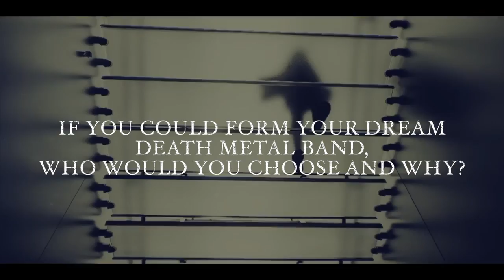KATAKLYSM - Forming a Death Metal Supergroup (OFFICIAL INTERVIEW)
The new album ‘Meditations’ out now.

KATAKLYSM's 13th studio album, MEDITATIONS, is out now via Nuclear Blast Records.

*Bonus DVD content:

Filmed October 21st 2017 in Munich, Germany on the "A Moment in Time" tour, Kataklysm performed 2 of their classic albums, "Shadows & Dust" and "Serenity in Fire" in their entirety.

KATAKLYSM on tour 2018

Album Release Shows
Jun 2 Saint Vitus Bar – Brooklyn, NY*
Jun 3 Northside Yacht Club – Cincinnati, OH*
Jun 4 Reggies – Chicago, IL*
Jun 7 Whisky A Go-Go – West Hollywood, CA*
** with Jungle Rot** with Exmortus

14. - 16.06. D Ferropolis - With Full Force
22.06. D St. Goarshausen - RockFels
23.06. F Clisson - Hellfest
06.07. E Barcelona - Rock Fest
07.07. RO Bucharest - Metalhead Meeting
21.07. D Bertingen - Rock unter den Eichen
25.07. SLO Tolmin - Metaldays
16.08. D Dinkelsbühl - Summer Breeze
17./18.08. CZ Moravský Krumlov - Rock Heart
17./18.08. D Essen - Turock Open Air
»Death…Is Just The Beginning«
w/ HYPOCRISY, THE SPIRIT
18.10. D Wiesbaden - Schlachthof
19.10. D Stuttgart - LKA Longhorn
20.10. D Munich - Backstage
23.10. H Budapest - Barba Negra
24.10. A Vienna - Arena
25.10. PL Wrocław - Zaklęte Rewiry
26.10. D Geiselwind - MusicHall
27.10. I Milan - Live Music Club
28.10. CH Pratteln - Z7
29.10. F Lyon - Ninkasi Kao
31.10. E Madrid - Sala Mon
01.11. E Barcelona - Razzmatazz 2
02.11. F Limoges - CC John Lennon
03.11. F Paris - La Machine du Moulin Rouge
04.11. B Antwerp - Trix
05.11. D Hamburg - Docks
06.11. S Gothenburg - Trädgår'n
07.11. S Stockholm - Fryshuset
09.11. FIN Helsinki - The Circus
10.11. FIN Tampere - Pakkahuone
12.11. DK Copenhagen - Pumpehuset
13.11. NL Leeuwarden - Neushoorn
14.11. D Berlin - Kesselhaus
15.11. D Dresden - Eventwerk
16.11. D Oberhausen - Turbinenhalle 2
17.11. D Leipzig - Hellraiser